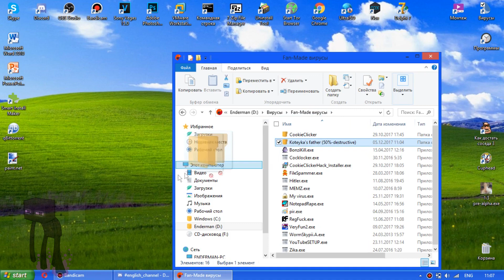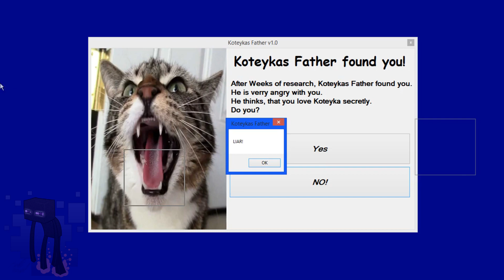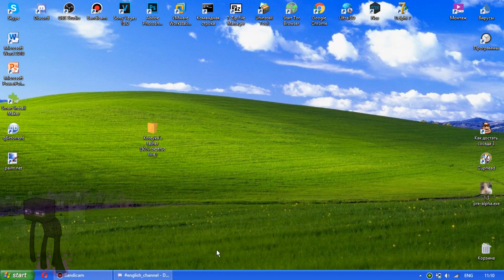Koteyka's Father... He found me... [Viewer-Made Malware #3]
Hey! Let's hit 10K likes?
Today I am going to show you the «Koteyka's Father» virus made by Sanmo029!

*Password:*
mysubsarethebest